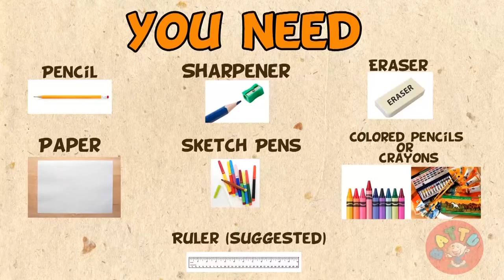How to Draw BJP logo BJP Political Party india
How to draw the Flag/ logo of bjp party.. easy Drawing
How to draw B.J.P Symbol easy step by step 2020
How to draw BJP lotus/kamal symbol (India Political Parties)
Indian politics party's flags drawing easy step by step
Can you draw symbols of India's political parties